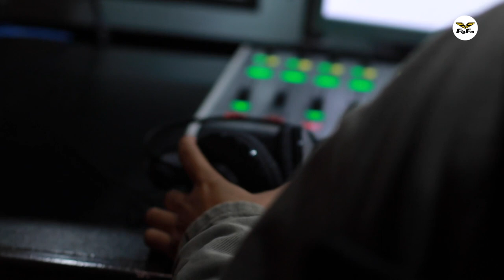Celebrating 13 YEARS with FlyFM!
“This isn’t goodbye, but a thank you."

Hafiz Hatim looks back on his phenomenal 13 year run with Fly FM.

Follow our shenanigans here!